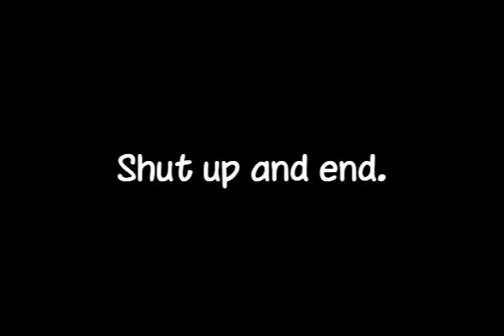Alfred Adler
A video me and my friends did for our Psychology project on great psychologists like Alfred Adler. Enjoy!